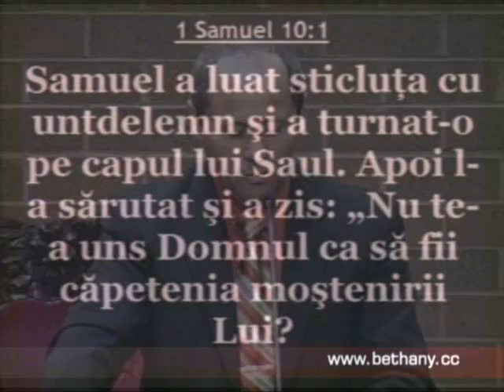Luigi Mitoi - Imparatul Saul